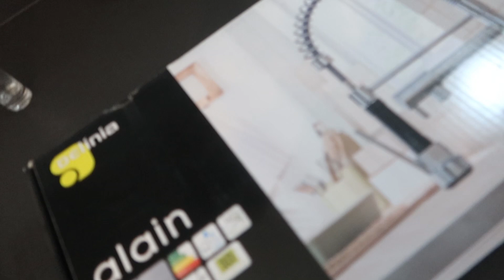☀ 1188 - JOURNEE DE TRAVAUX, ça va encore [Vlog famille nombreuse]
👻 Paranormal👻

💻 Mon matériel 💻

🔹 Caméra VLOG : Canon G7X Mark 2
🔹 Reflex : Panasonic GH5
🔹 Objectifs : Sigma ART 18-35mm
🔹 Stabilisation : Crane V2 & Smallrig cage GH5 + poignées
🔹 Drone : DJI Mavic Air
🔹 Enregistrement : Zoom H4N Pro avec Micro Cravatte & Aukey MIU1
🔹 Logiciels de montage : Adobe Premiere Pro & Sony Vega Pro 17

Czajczynski Adrien
Mondial Relay
Cora Sainte Marguerite
183 rue Ernest Charlier
88100 Sainte Marguerite